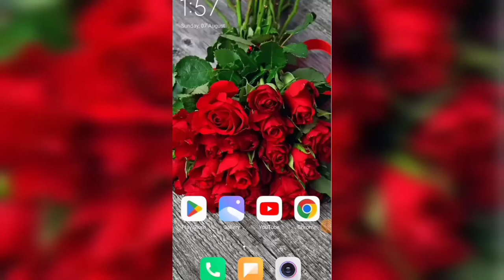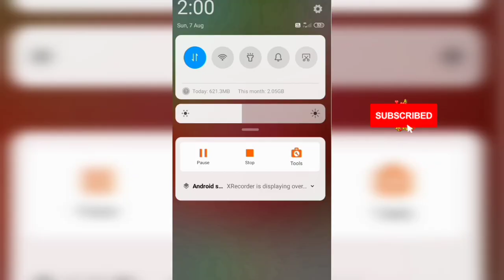video me link kaise dale